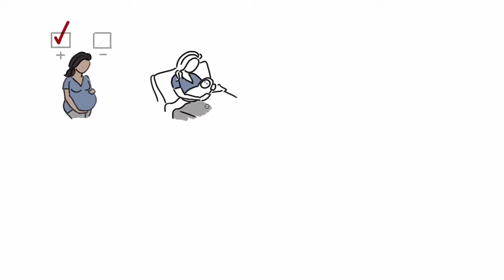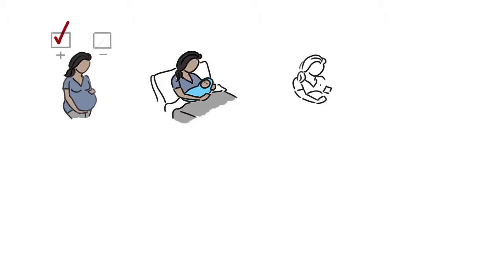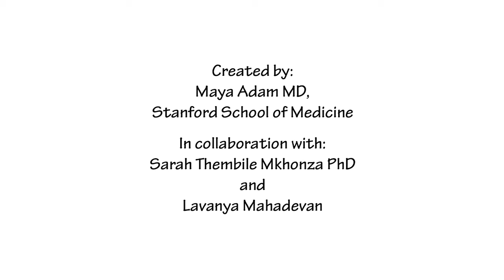Preventing Mother_to_Child Transmission of HIV (Xhosa)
Maya Adam Community Health Project